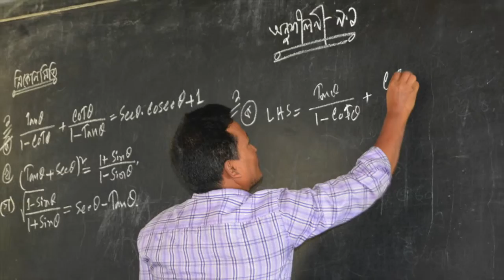Home of Peace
Videon handlar om Home of Peace